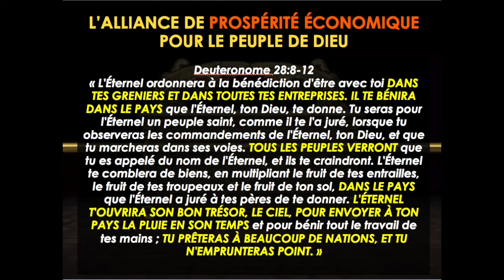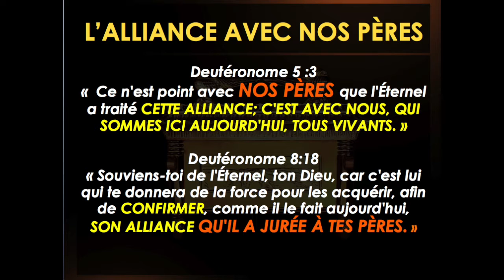Embrasser l'Alliance pour être une source de bénédiction - Pst Luck Ondias S.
SÉRIE: L'ÉCONOMIE DU ROYAUME DE DIEU

ÉGLISE LA MAISON DU BÂTISSEUR
Située à Angondjé près du rond point du stade près de l'hôtel Héliconia 2 en face du Lycée Raphaël Sedjro (AKANDA - GABON)